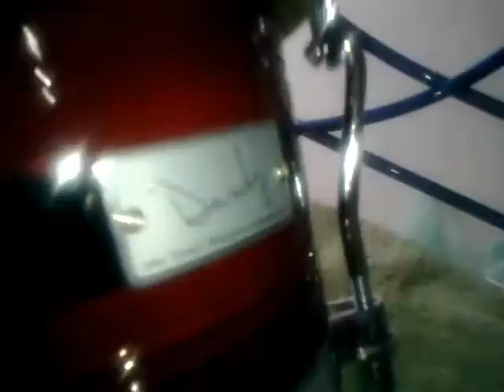BONGO Lp JOHN "DANDY" RODRIGUEZ. (SONANDO)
AMIGOS QUE VISITAN MI CANAL, QUE TAL! AQUI ESTAMOS SONANDO EL NUEVO BONGO DE LA LP. ESTE BONGO ME ENCANTO (ES DE UN AMIGO) Y POR ELLO QUISE MOSTRACELOS. SALUDOS!!!